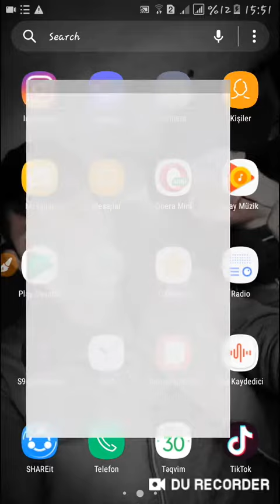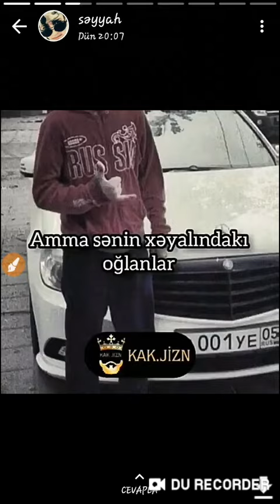Whatsapp durumu Galeriye indirme